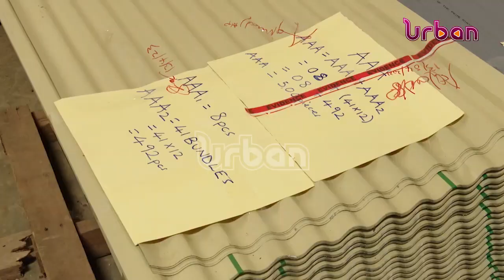Finance minister Matia Kasaija returns iron sheets